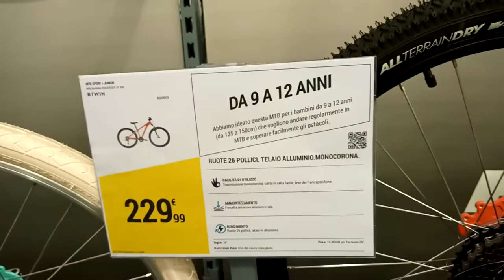ROCKRIDER ST 500 26"